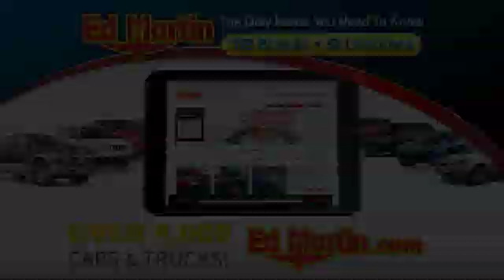2020 Honda Accord Sedan 2AC1330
2020 HONDA ACCORD SEDAN Indianapolis, IN
Stock# 2AC1330

BACK-UP CAMERA, HEATED FRONT SEATS, LANE DEPARTURE WARNING, BLUETOOTH, MOONROOF, MP3 Player, BLIND SPOT MONITORING, KEYLESS ENTRY, 38 MPG Highway, SAT RADIO, TURBOCHARGED, ALLOY WHEELS.